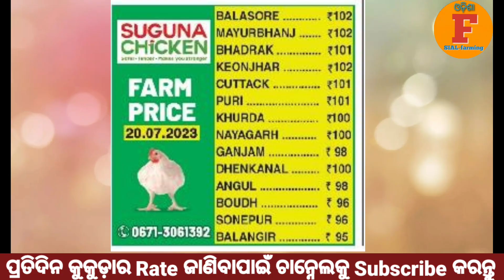Date-21July 2023।।ଆଜିର କୁକୁଡ଼ା ଦର# today Broyalar Rate#poultryfarming